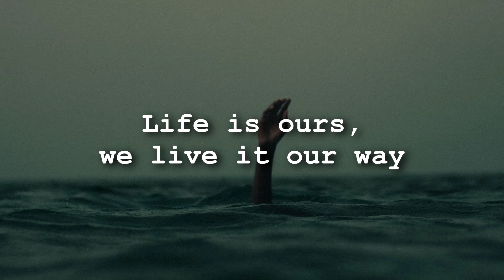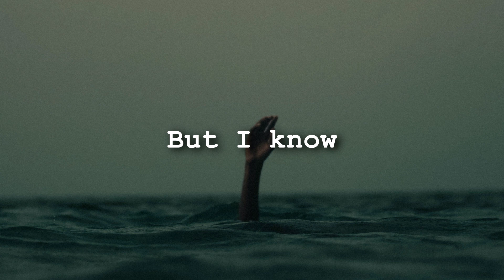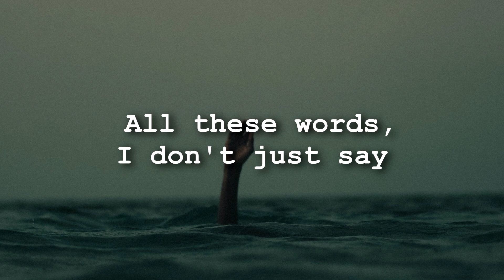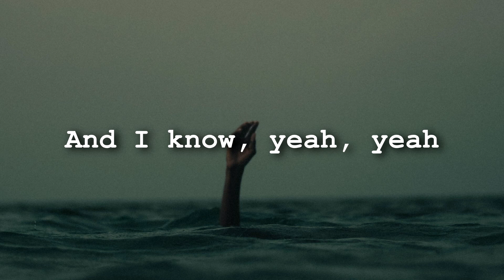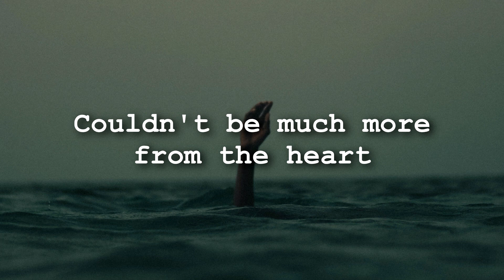Metallica - Nothing Else Matters (Lyrics)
Released: April 20, 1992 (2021 Remastered)

Album: Metallica

Studio: One on One, North Hollywood, California

Label: Elektra

Songwriters:
James Hetfield
Lars Ulrich

Producers:
Bob Rock
James Hetfield
Lars Ulrich

𝕸𝖊𝖒𝖊𝖓𝖙𝖔 𝕸𝖔𝖗𝖎